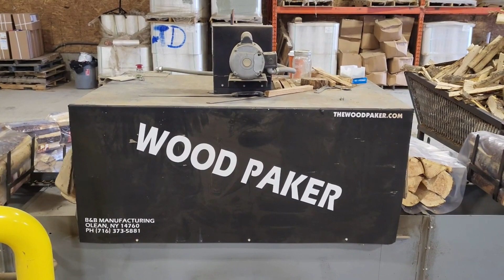2021 Wood-Paker G600 Firewood Bundler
2021 Wood-Paker G600 Firewood Bundler. Rated for 600 packages per hour. Fueled by propane. 45' length. L.P. gas oven.